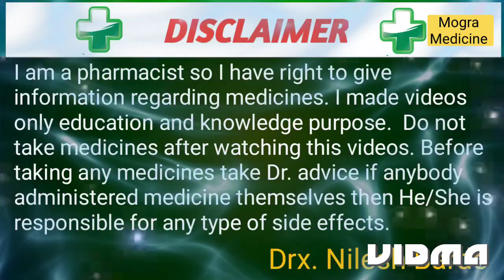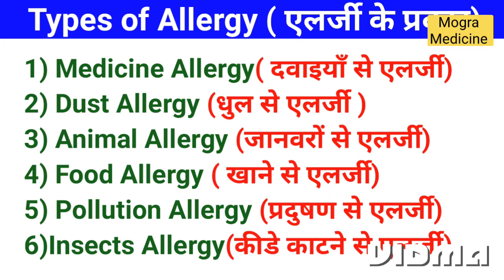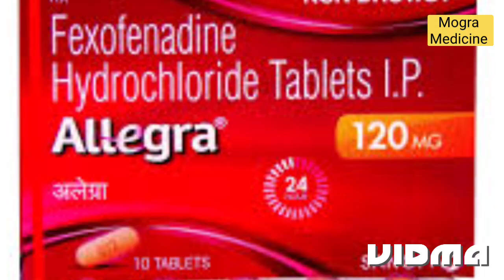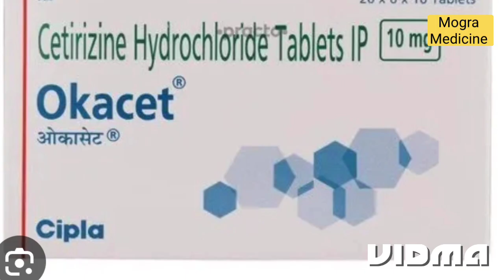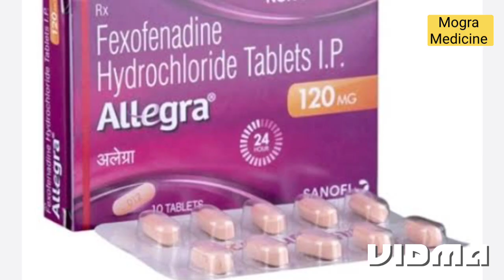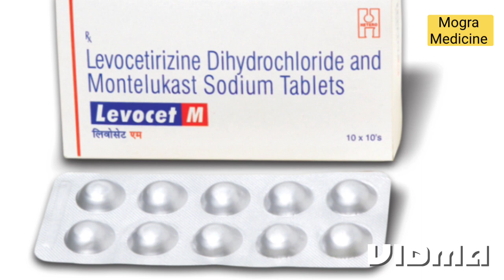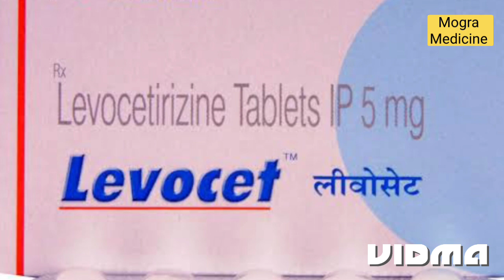Allergy Medicine || एलर्जी की बेस्ट मैडिसिन।। Allergy Medicine Use In Hindi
तो दोस्तों आज की इस वीडियो में मैने आप को खुजली के लिए एलर्जी के लिए सबसे ज्यादा इस्तेमाल की जाने वाली मैडिसिन के बारे में जानकारी देने की कोशिश की है।।